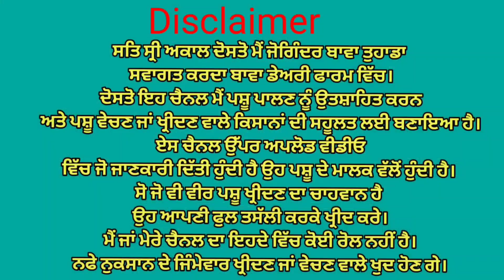ਚਾਰ ਗਾਵਾਂ ਵਿਕਾਉ👌 ਘੱਟ ਰੇਟ😱😱 Bawa dairy farm